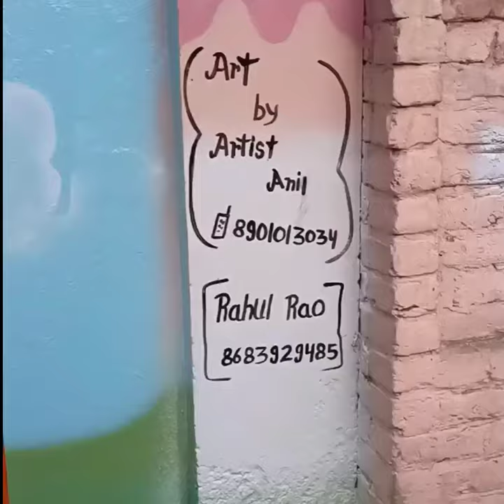School Wall Painting By Artist Anil Kumar